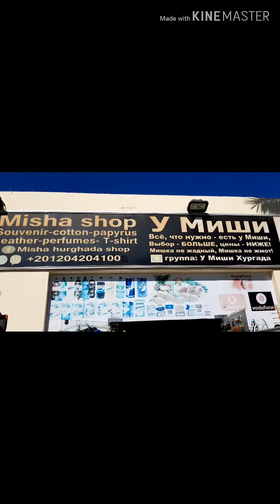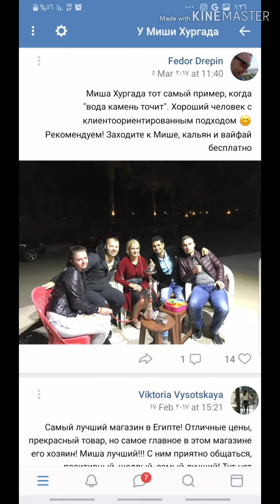MISHA SHOPPING STELLA DI MARE BEACH RESORT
MISHA SHOPPING